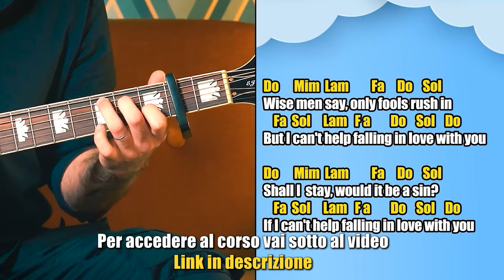OLD TOWN ROAD 🤠 TUTORIAL CHITARRA 🎸 𝑅𝑖𝑡𝑚𝑜 𝐶𝑜𝑢𝑛𝑡𝑟𝑦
🎸 Impara a suonare la chitarra con Academy Chitarra Digitale in promo del 50% oggi

⭐️⭐️⭐️⭐️⭐️ +2500 Studenti di chitarra soddisfatti che hanno imparato a suonare le loro canzoni preferite! Guarda le recensioni sul sito